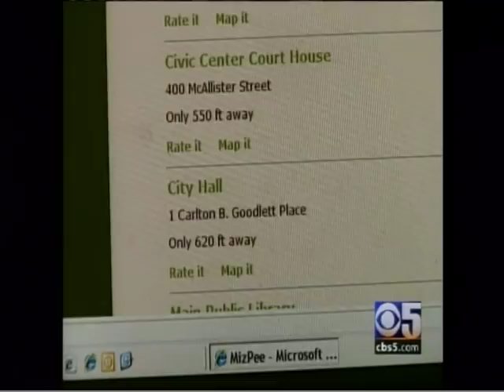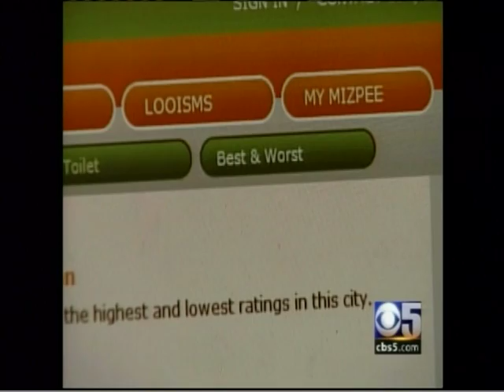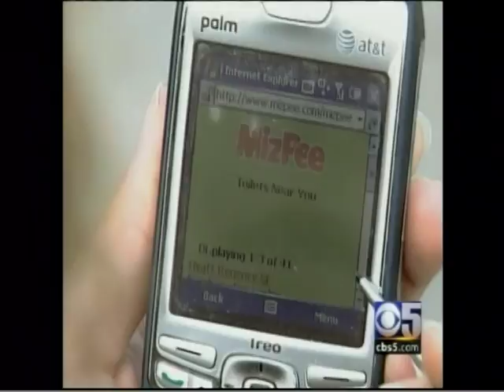MizPee on CBS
News clip featuring the great new service MizPee